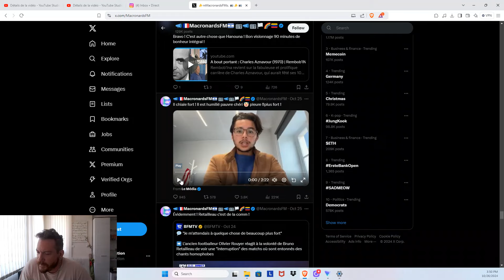RITCHY THIBAULT (LFI) SE FAIT BOULER DE L'ASSEMBLÉE NATIONALE, IL FAIT OUIN OUIN EN VIDÉO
L'ebook complet pour trouver une vie meilleure